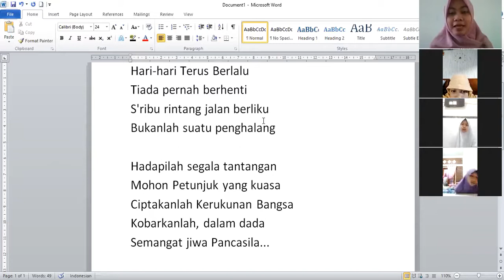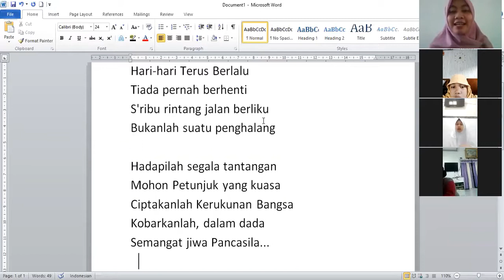ZOOM APERSEPSI PAGI PART 1- KELAS 6 (18/8)